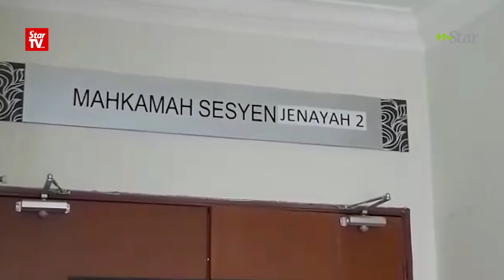Datuk Kabi Ke Mahkamah Lagi!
SEORANG ahli perniagaan yang dikenali sebagai Datuk Kabi atau nama sebenarnya, C. Kamaleshwaran dihadapkan ke Mahkamah Sesyen Klang bersama sama isterinya atas 27 lagi pertuduhan menipu berkaitan diskaun tunggakan bil elektrik dengan nilai hampir RM2 juta di beberapa lokasi di sekitar bandar Klang.